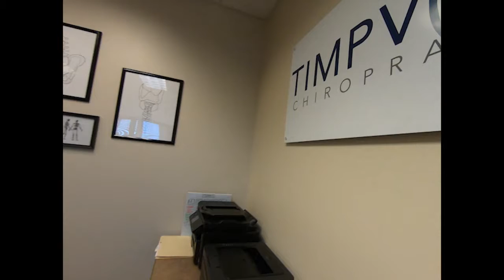Office Tour Video 1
Welcome to Timpview Chiropractic. Our address is 817 N 900 W in Orem, just east of WinCo and Milagros. Come by and see us sometime!